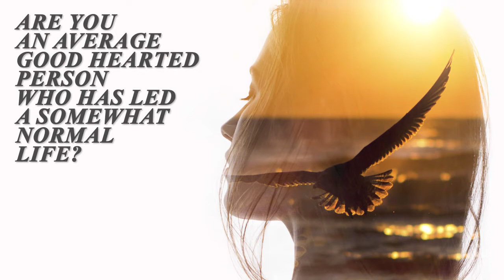Lady at Luke 1:45 by Marvelyn Pettigrew